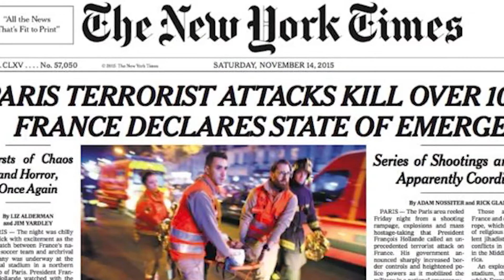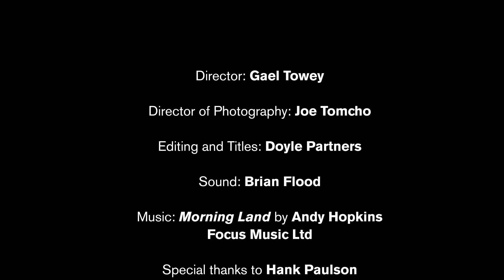2017 Hadrian Award: Deborah Lehr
Our Chairman and Founder Deborah Lehr is the recipient of the 2017 Hadrian Award, presented at World Monuments Fund’s 2017 Hadrian Gala in New York City on October 16, 2017.